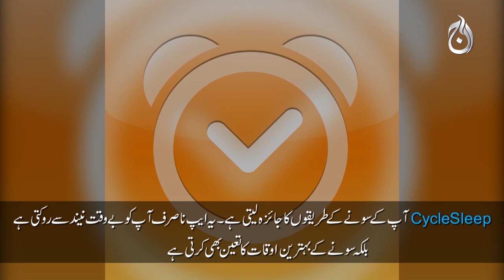4 Apps for students